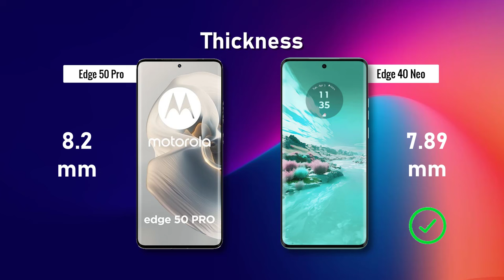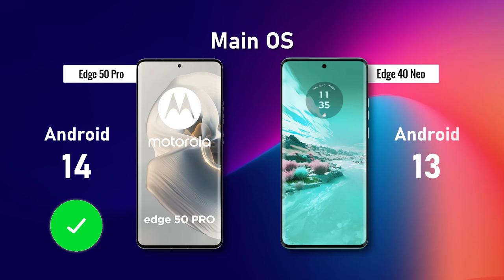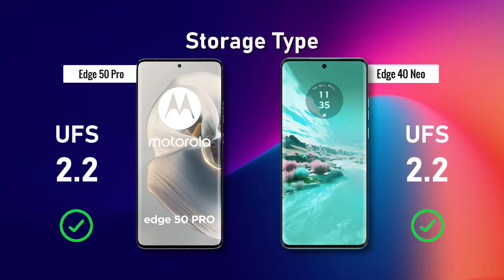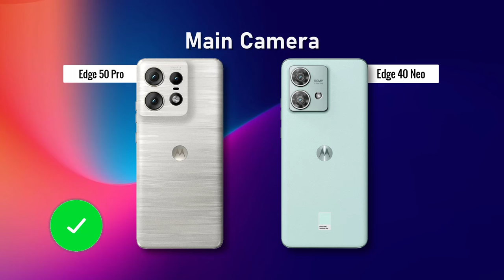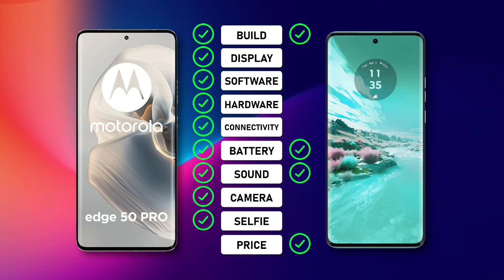Motorola Edge 50 PRO ⚡ vs ⚡ Motorola Edge 40 Neo Full Comparison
-Motorola Edge 50 Pro

-Motorola Edge 40 Neo

. ## Motorola Edge 50 Pro vs Motorola Edge 40 Neo: A Detailed Comparison

* **Edge 50 Pro:** This phone boasts a premium look with a curved OLED display and a glossy glass back.  Corning Gorilla Glass Victus Plus protects it from nicks and scratches.  It feels sleek and modern, but a case might be necessary due to the slippery nature of the glass.
* **Edge 40 Neo:** This phone adopts a more traditional design with a flat AMOLED display and a plastic back.  While plastic doesn't offer the same luxurious feel as glass, it makes the phone lighter and less prone to shattering.  It boasts an IP68 rating, making it dust and water-resistant for up to 30 minutes at 1.5 meters depth.

**Display**

* **Edge 50 Pro:** This phone features a larger 6.7-inch OLED display with a 144Hz refresh rate.  The high refresh rate delivers smoother visuals, especially noticeable in gaming and fast scrolling.  It boasts a higher resolution of 1220 x 2712 pixels compared to the Edge 40 Neo.  Additionally, it supports Dolby Vision for enhanced HDR content viewing.
* **Edge 40 Neo:** This phone offers a slightly smaller 6.7-inch AMOLED display with a 1080 x 2400 pixel resolution and a standard 60Hz refresh rate.  While not as smooth as the Edge 50 Pro, it still provides a good viewing experience for everyday use.

**Performance**

* **Edge 50 Pro:** This phone is powered by the more powerful Qualcomm Snapdragon 7 Gen 3 processor.  This processor offers better performance for demanding tasks like gaming and video editing compared to the Edge 40 Neo.  It's paired with 8GB of RAM and 256GB of non-expandable storage.
* **Edge 40 Neo:** This phone is equipped with the MediaTek Dimensity 8020 processor.  This processor is suitable for everyday tasks like browsing, social media, and streaming, but might struggle with heavier workloads.  It comes with 8GB of RAM and 128GB of non-expandable storage.

**Camera**

* **Edge 50 Pro:** This phone boasts a versatile triple-camera system on the back.  The primary sensor is a 50MP wide-angle lens, complemented by a 13MP ultrawide lens and a 50MP telephoto lens with 30x hybrid zoom.  This allows for capturing high-resolution photos and videos, with good zoom capabilities and low-light performance.  The front-facing camera boasts a high resolution of 50MP for detailed selfies.
* **Edge 40 Neo:** This phone adopts a simpler dual-camera system on the back.  The primary sensor is a  64MP wide-angle lens, paired with a 16MP ultrawide lens.  While it captures decent photos in good lighting conditions, the zoom capabilities and low-light performance are weaker compared to the Edge 50 Pro.  The front-facing camera offers a 32MP resolution for capturing selfies.

**Battery**

* **Edge 50 Pro:** This phone packs a 4800mAh battery which should provide a full day's worth of use for most users.  Motorola hasn't officially stated the fast charging capabilities, but it likely supports at least 30W fast charging based on other Motorola phones.
* **Edge 40 Neo:** This phone has a slightly smaller 4020mAh battery.  While it might not last as long as the Edge 50 Pro on a single charge, it should still offer decent battery life for moderate users.  It supports 68W fast charging, allowing for quicker top-ups.

**Software**

* **Edge 50 Pro & Edge 40 Neo:** Both phones come with Android 14 pre-installed.  Motorola offers a near-stock Android experience with minimal bloatware, ensuring a clean and user-friendly interface.  Motorola also guarantees two years of software updates, keeping your phone secure and updated with the latest features.